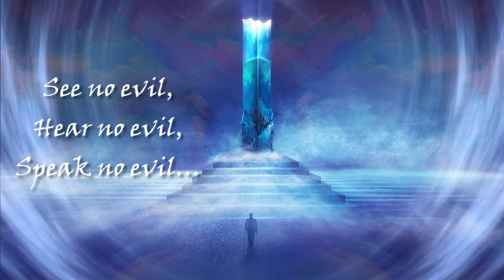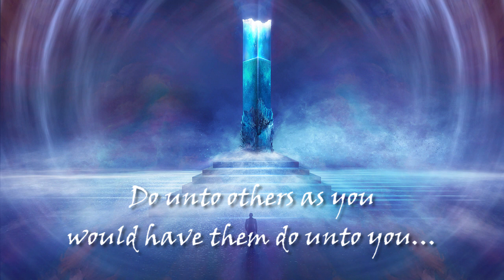Three Simple Secrets to a Better Life… a Better World…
I know a lot of people in the world are feeling unsure right now, out of kilter, out of harmony, balance… It's hard not to feel that way. We all need a little inspiration right now. We all need to find the positive within ourselves and in our world, and we must let go of the negative.

Three things that can make your life better, right here, right now.

See no evil, hear no evil, speak no evil…
Always listen to you heart…

I will from this time on call it “IT,” so as not to say ITs name. IT is the dark side in the world, and in each of us. We cannot defeat IT if we nourish IT in any way.

ॐ See no evil, hear no evil, speak no evil.

I know all of the arguments with the “See no evil, hear no evil, speak no evil” ideology. I have even had them with myself. There are many varied interpretations of the meaning of the three monkeys. But, my take on it is what I am talking about here. To me if you see IT, here IT, speak IT, then you are feeding IT, both inside of yourself, and in your immediate world. And for me, if I am going to walk this spiritual path, then this philosophy is a large part of it to me, at the very core of it all. Simple, and very Karmically rewarding.

IT keeps us from our center, our soul.

Even if you are talking about IT in anger or frustration, you are still feeding IT. But if you close your eyes, ears and mouth to it, you are no longer feeding it and it grows weaker with each loss of someone to nourish IT.

ॐ Always listen to you heart… your heart is where the truth lies, nowhere else.

It’s simple really, your particular heart knows the truth of all things, and you can access that, and nourish your life with that knowledge and understanding that lies buried within you. Trust your heart above ALL thing, it would never steer you wrong. That is where you will find your truest self. Being your true self it vital to your best and most authentic life.

ॐ Do unto others as you would have them do unto you.

I know, very common phrase, we’ve all heard it, but if you really take that into your way of being, the world starts to change around you noticeably. And it ripples out from you into the world and without you even knowing, touches many others’ lives.

An example of something I do, and then stand back and watch the ripples is; when I am in line at the grocery store, and someone comes up behind me, I grab the separator tube and place it on the belt behind my stuff so they can go ahead and set down their load. After I place it on the belt, I look them in the eye, smile and nod. I usually get a thank you for doing it, then I just quietly observe. They in turn, virtually every time, will do the same thing when someone comes up behind them in the line. And also, they are friendly and talkative to the cashier, which in turn lightens the mood of the cashier as well.

If you treat others the way you would prefer to be treated, you will be surprised at how others start to react towards you and others on down their path. If you can shine a little light into someone’s day, the rewards you receive back are worth it and so much more.

Stay well my friends. You are all on my mind always.

ॐ

Relax, let your body heal...

Find your Zen again…

Peace to you all my friends! ☥☬☮☯☸

Namaste…

This music is “Fresh from the Spirit” and “In Tune with Nature!” (432 Hz)

Use headphones/earbuds to take advantage of the binaural effect. Or stereo speakers to feel the affect throughout.